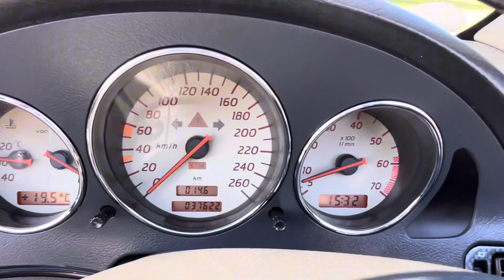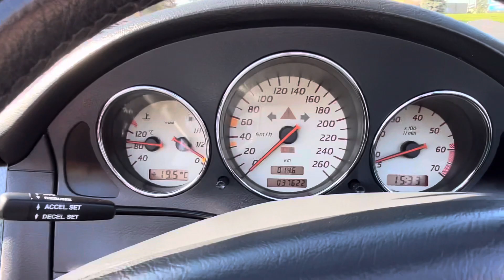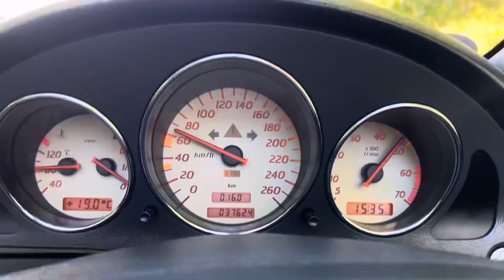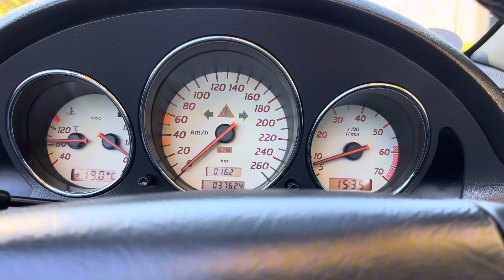1997 Mercedes Benz SLK 230 RHD walk around, test drive, undercarriage and 0-60 acceleration.